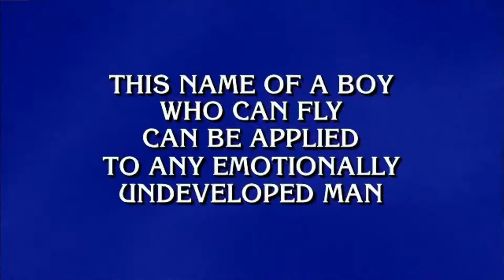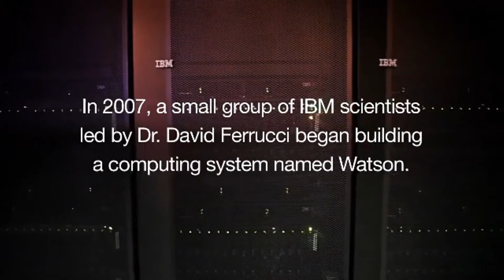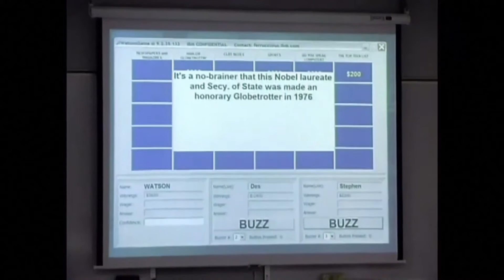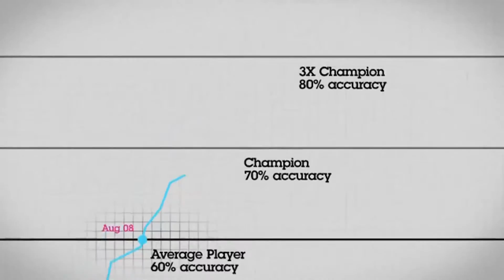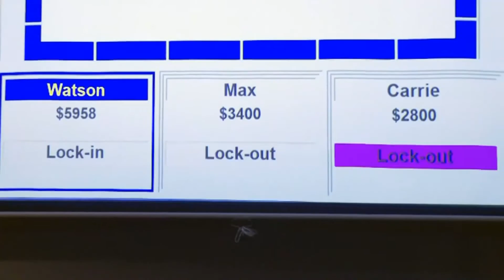IBM Watson Why Jeopardy?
Watson is an artificially intelligent computer system capable of answering questions posed in natural language,developed in IBM's DeepQA project by a research team led by principal investigator David Ferrucci. Watson was named after IBM's Thomas J. Watson.The computer system was specifically developed to answer questions on the quiz show Jeopardy!.In 2011, Watson competed on Jeopardy! against former winners Brad Rutter and Ken Jennings.Watson received the first prize of $1 million.

Watson had access to 200 million pages of structured and unstructured content consuming four terabytes of disk storage including the full text of Wikipedia, but was not connected to the Internet during the game.For each clue, Watson's three most probable responses were displayed on the television screen. Watson consistently outperformed its human opponents on the game's signaling device, but had trouble responding to a few categories, notably those having short clues containing only a few words.

In February 2013, IBM announced that Watson software system's first commercial application would be for utilization management decisions in lung cancer treatment at Memorial Sloan--Kettering Cancer Center in conjunction with health insurance company WellPoint. IBM Watson's business chief Manoj Saxena says that 90% of nurses in the field who use Watson now follow its guidance.